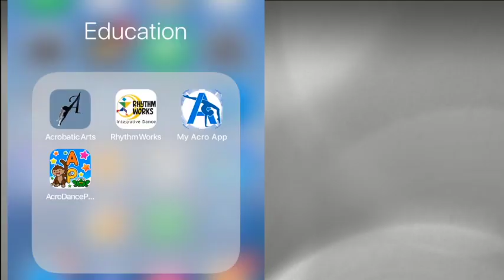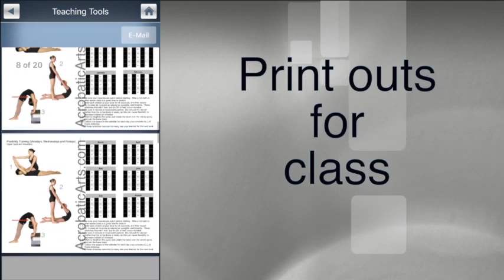The Acrobatic Arts Syllabus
Everything you need to run a safe and effective AcroDance Program for your studio.

The Acrobatic Arts Syllabus is a comprehensive 12 level program and is available to all dance teachers (certification with Acrobatic Arts is not required to purchase the syllabus). All updates, revisions and additions will be instantly added without any additional cost to you.  It is delivered through an online website (log on from any device with a username and password) and an iOS app that can be downloaded to your iPad, iPod or iPhone.  Monthly subscription and payment plans available.

Included with this curriculum:
Acrobatic Arts Manual
Lesson Plan
Drills for Strength, Flexibility, Cardio
Tutorials on Bridges, Handstands and Splits
Glossaries for Terminology and Partner work
The entire Acrobatic Arts Syllabus (over 350 skills, presented in progression over 12 levels)
Accessory skills (filling in the gaps between the levels) - Over 100 additional skills
Videos for placement on spotting
Videos for partner work
Videos for transitions
‘Analyze Student’ (available on the iOS app only) - Video your dancer and compare him/her with the videos in the syllabus
‘My Program’ (available on the iOS app only) - A choreography tool, used for planning
Resources
Revisions
Teaching tools
Pre school colouring pages
Stretch of the Month
Forms
Bibliography